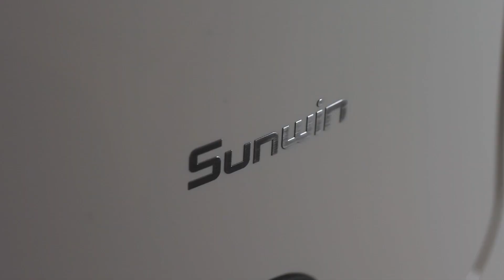2024 new nail printer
1. The only Nail printer in market that with all in 1 functions,
Nail printing +  UV light + Drying Fun + Installed Software Touch screen  making it more suitable for commercial use!
2. High-definition printing effect, high standard for commercial use.
AI intelligent recognition and accurate coloring; Print heads of 3D printers can change position and draw images on curved nail plates (or artificial nails).

A. 10μ ink cartridge nozzle
B. 5pl micro spraying
C. Print resolution 1200dpi(other suppliers are 600dpi)
D. 10 second fast print

If you are interested in nail printer please contact